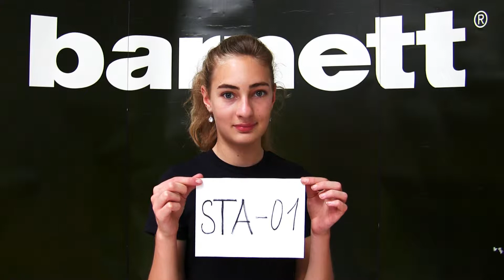Bicycle Handlebar Stem STA-01 Alu by barnett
You want to pimp your bike? Barnett's extra light handlebar stem for your road bike, made of aluminium 6061. Available in black or white!